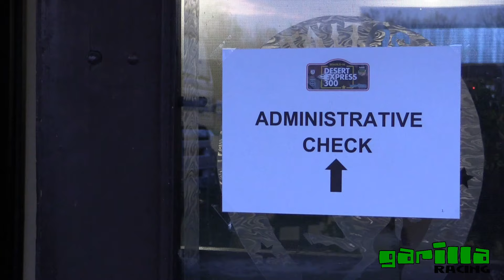Kánnár-Horváth / Can-Am X3 // Desert Express 300 Bugac 2024.-TheLepoldMedia